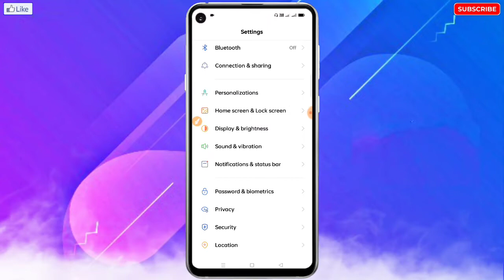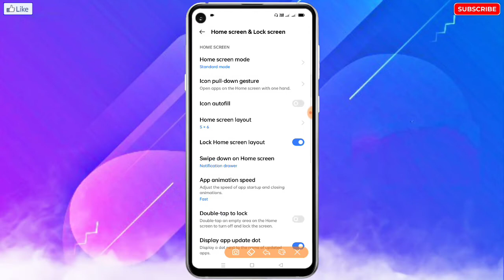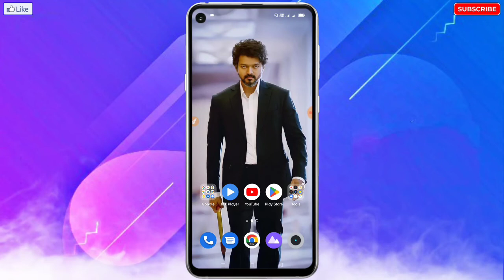Infinix Mobile Me Home Screen Layout Ko Kaise Lock Kare | How To Lock Home Screen Layout in Infinix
🔥☞ 𝗛𝗲𝗹𝗹𝗼 𝗗𝗼𝘀𝘁𝗼𝗻 !!!

___________❀ ᴛʜᴀɴᴋ ʏᴏᴜ.❀___________